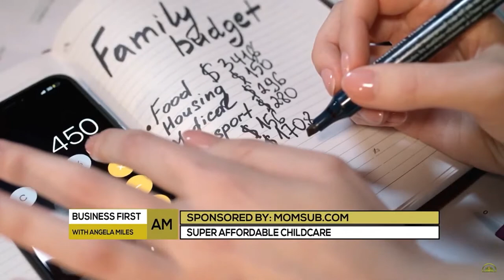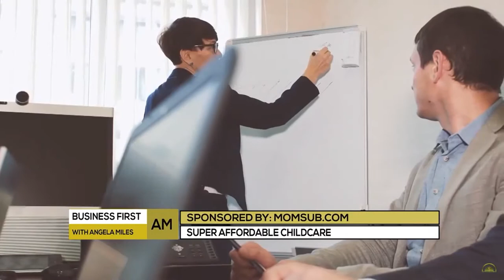Is Child Care Too Expensive? What To Do When Your Pay Goes Mostly To Day Care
If most of your pay check is going to child care, is it worth it to work? That's the dilemma many mothers face when calculating how to budget the growing cost of child care, which hit a new high. What are you paying for child care? Do you think it's too much?
Though moms worry about the price tag of their daycare or nanny, they also realize quality child care is critically important to their career. Before thinking about leaving the workforce because too much of your salary is covering child care, you should consider your future career earning potential and benefits like health care, retirement funds, the mental break from parenting and household duties, intellectual stimulation, physical activity, socialization and the security of knowing you are continuing to build skills and your professional network.

We help you stop the stress and be a calmer mom by sharing hacks and stories from different working mothers each week, who reveal how they cope with their worries and flaws and how they learn to incorporate more gratitude and happiness in their busy lives.